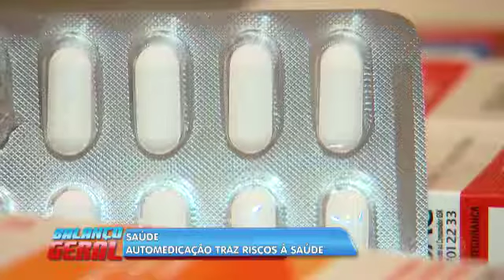AUTOMEDICAÇÃO TRAZ RISCOS À SAÚDE_BALANÇO GERAL ESPECIAL_05/05/2018